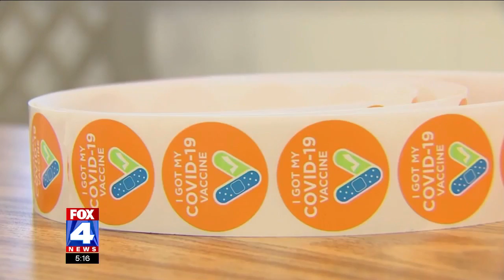FOX4 News | Doctors Prepared for Reluctant Parents as COVID-19 Vaccines Available for Youngest Kids